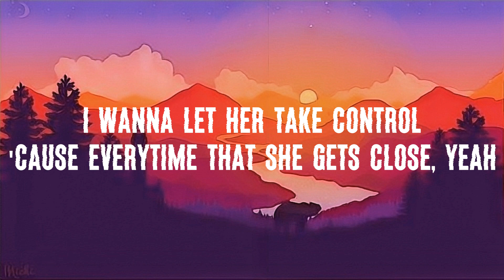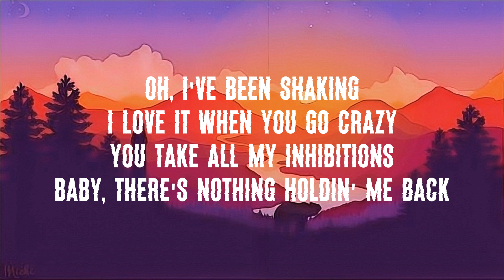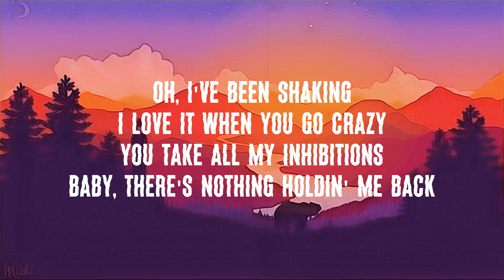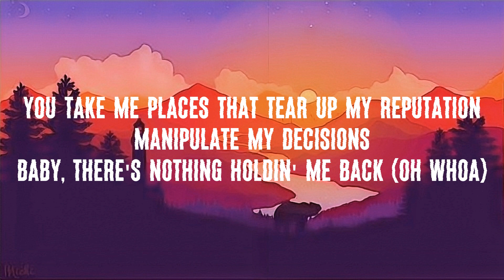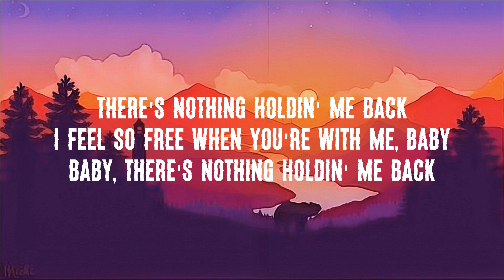There's Nothing Holdin' Me Back - Shawn Mendes (lyrics)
🎵🎤Lyrics:
'Cause every time that she gets close, yeah

Maybe I should stop and start confessing
Confessing, yeah

Confessing, yeah

I know we'd be alright, know we would be alright
If you are by my side and we stumbled in the dark

(ﾉ◕ヮ◕)ﾉ*:･ﾟ✧